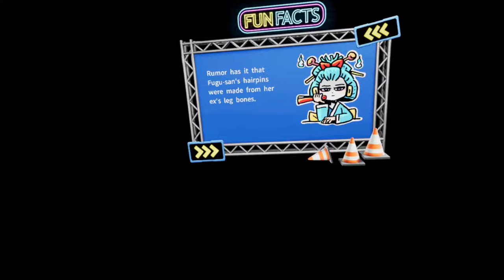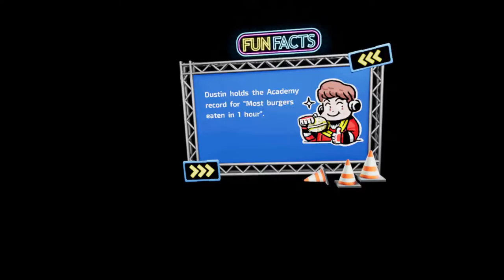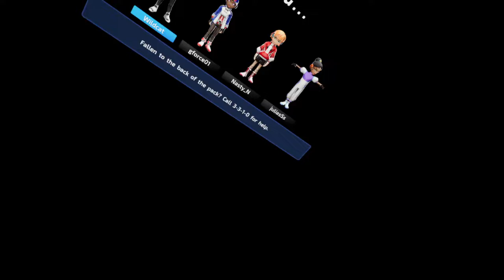Dash Dash World - Single Player Adventure IV + V (200CC) & 2 Multiplayer Circuits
This is Dash Dash World which is the closest equivalent to Mario Kart VR at the moment. This game is a blast to play and it does not have too difficult of a learning curve.

Dash Dash World has many levels to play and there are lots of items to use. You can customize your kart along with your character in a multitude of ways. Beyond this, there are many different options when it comes to controls and visual comfort as well, which makes it very user friendly to play even for the people who get motion sick easily.

00:00 - Staging
01:40 - Chapter IV - 1st Stage - 200CC
05:09 - Staging
06:13 - Chapter IV - 3rd Stage (1st try) - 200CC
10:27 - Chapter IV - 3rd Stage (2nd try) - 200CC
14:03 - Staging
15:24 - Chapter V - 1sr Stage - 200CC
20:26 - Chapter V - 2nd Stage - 200CC
24:51 - Chapter V - 3rd Stage - 200CC
29:10 - Staging
32:02 - Multiplayer - Circuit Map 1 - 200CC
38:03 - Multiplayer - Circuit Map 2 - 200CC
41:53 - Multiplayer - Circuit Map 3 - 200CC
46:02 - Multiplayer - Circuit Map 4 - 200CC
50:11 - Award Gathering